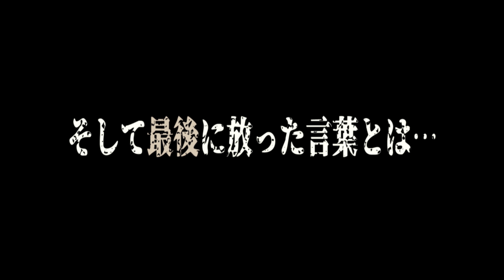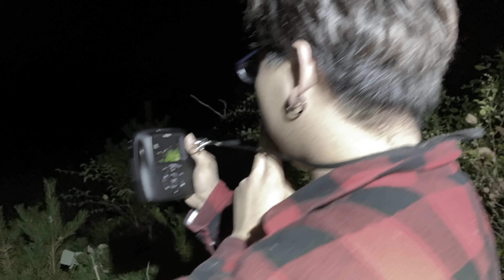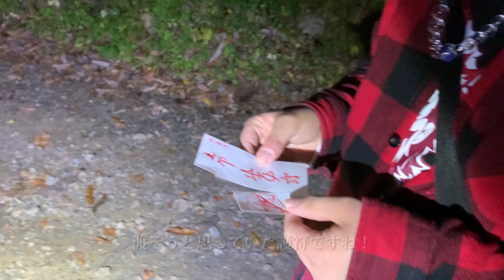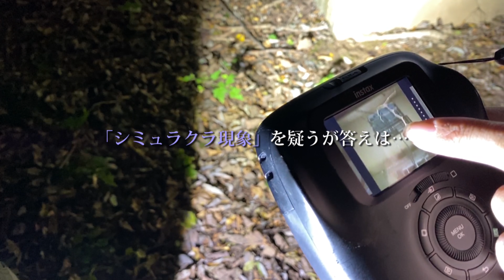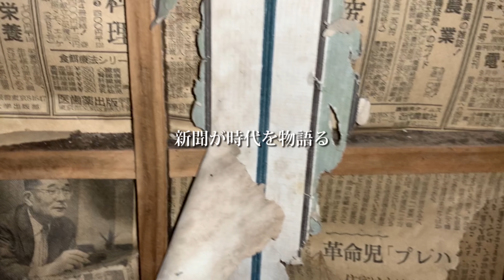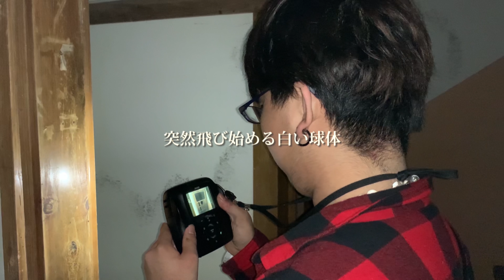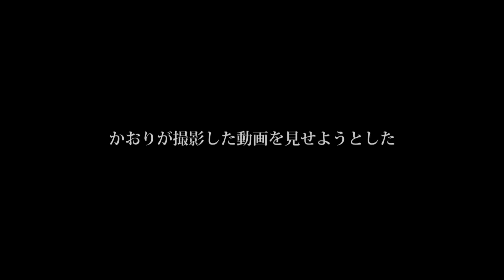カメラが捉えた決定的瞬間！霊能力者と行く廃社宅検証スペシャル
実際にかおりが取り憑かれ意識を失った際にお祓いをしていただいた（霊能者）中村氏と共に目撃の多い廃墟にて検証！

今回は田老鉱山にて撮影をし、霊がいる予感がする場所を次々検証を行い、ついに写すことができました… が、見える方にしか見えない可能性はあるのでご理解ください。

中村氏のHPやブログ 等…

※信じる信じないは自由ですが誹謗中傷は適切に対処させて頂きます※

当Mtvでは…

主に「心霊スポット、廃墟•隧道」などで「定点カメラやチェキ」を使い、様々な角度で現場検証を行う番組です。

毎回何かしらを捉えていると思われがちですが、映像に入り込むもの全てが現象とは限りません。
あくまで我々が編集時に聞こえたもの、見えたものをテロップとしていますので参考までにお楽しみください。

最大画質４K対応！